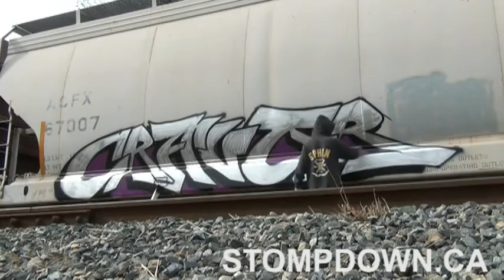SNAK THE RIPPEUR:tane:skwat